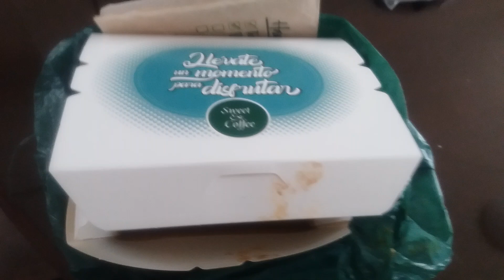15 de agosto de 2022